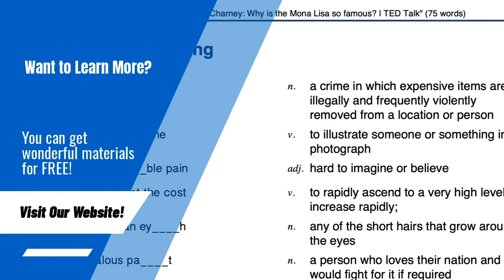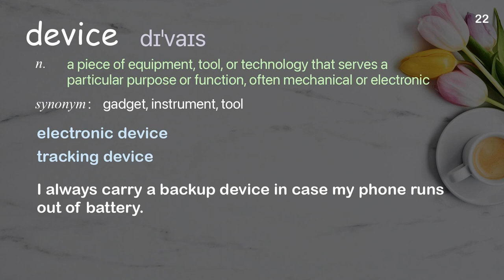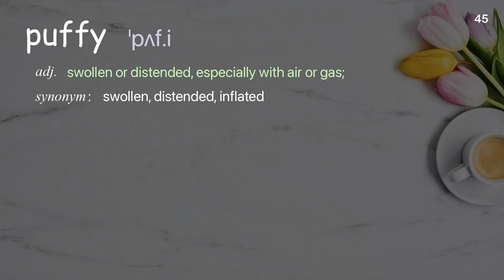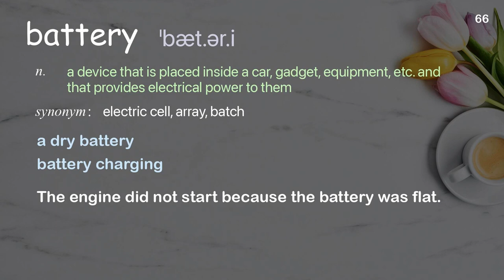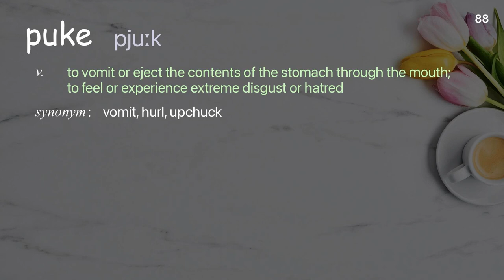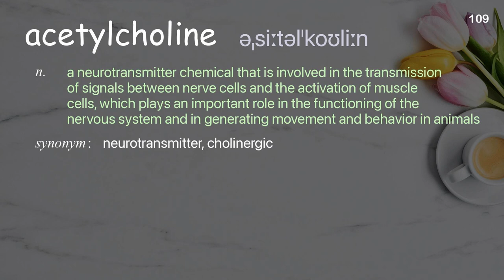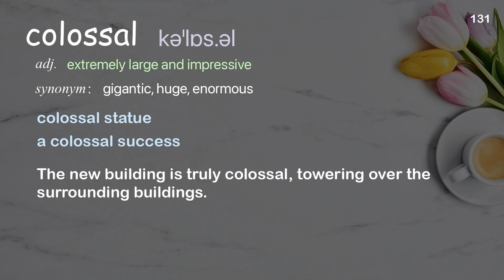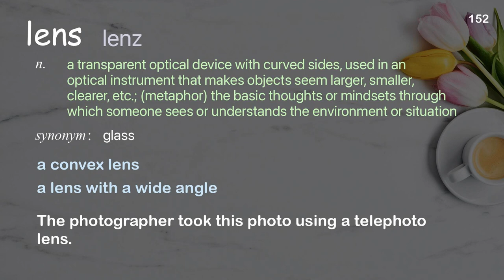152 Academic Words Ref from "What you should know about vaping and e-cigarettes | TED Talk"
■PLEASE NOTE

■Reference Source
Suchitra Krishnan-Sarin: What you should know about vaping and e-cigarettes | TED Talk